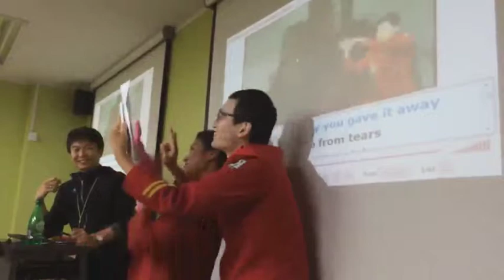부산 박코치어학원 확장이전 1주년 기념 이벤트!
박코치가 떴다!

피가 되고 살이 되는 영어이야기!

강남 박코치 Jr & 부산 코치

콜라보레이션 액팅 훈련

함께 감상하실까요?